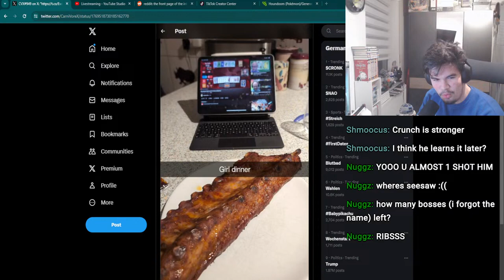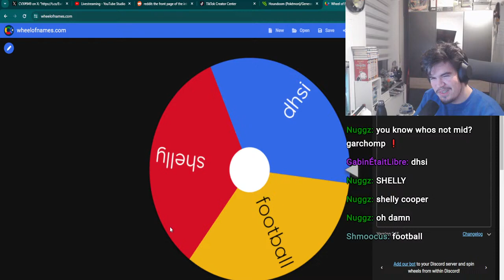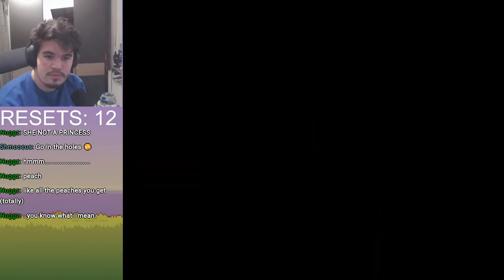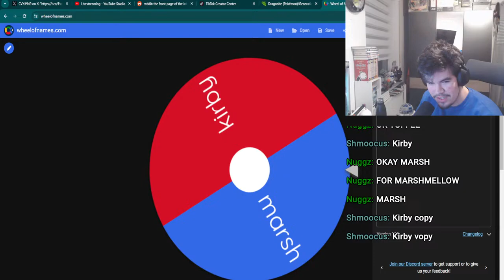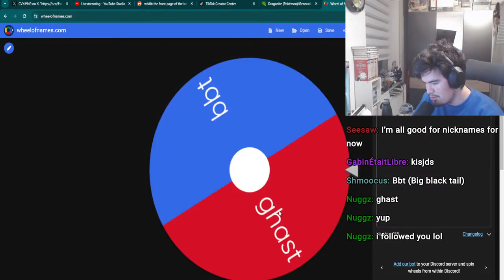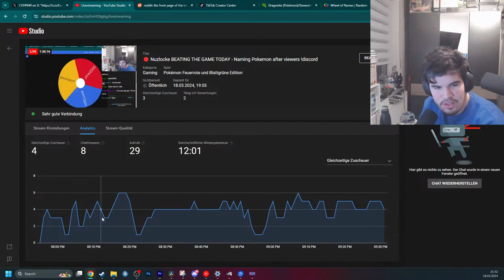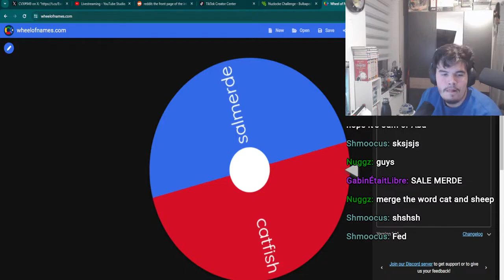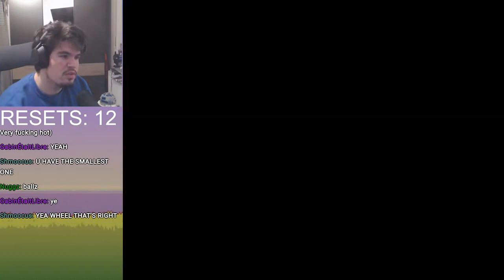Here we go again (Nuzlocke)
Second channel: @CarnivorexExtras
Podcast: @EsportsRoundup